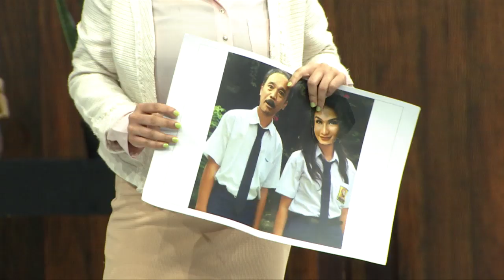DAGELAN OK - Opie Panik Karena Mantan Pacarnya Muncul [31 Agustus 2019]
Tingkah lucu Komeng, Jarwo Kuat serta Opie Kumis pasti bisa membuat perut kamu tergelitik. Setiap harinya akan ada selalu cerita dari mereka yang bisa membuat kamu tertawa.
Hal lucu apa yang akan terjadi di episode kali ini?